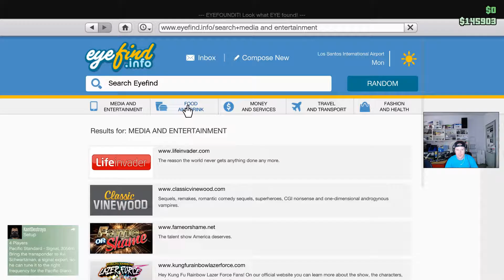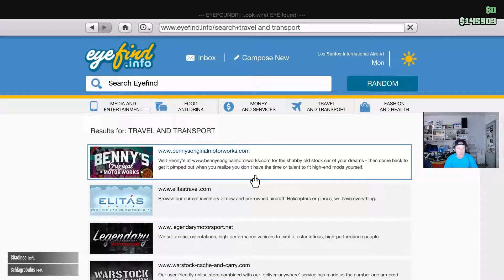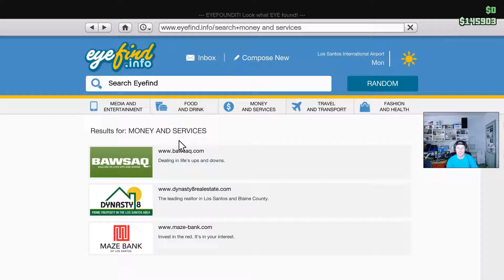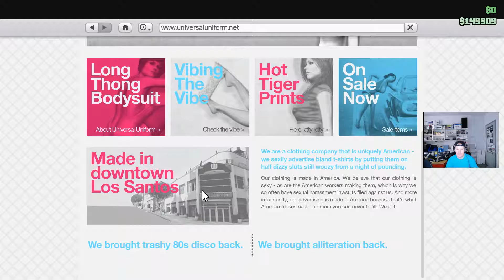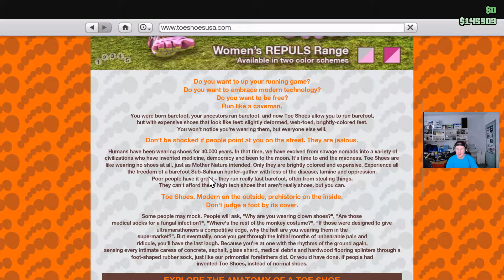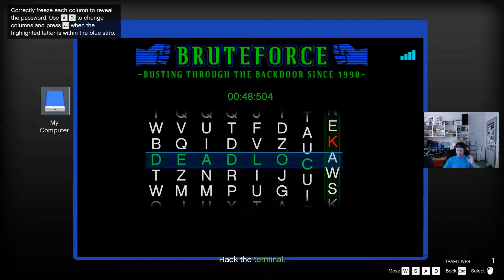GTA V Totemoszlop #33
Karin Kuruma Armored őrület!!!